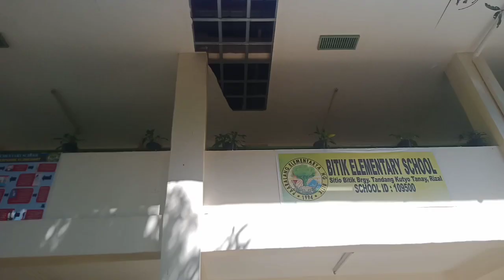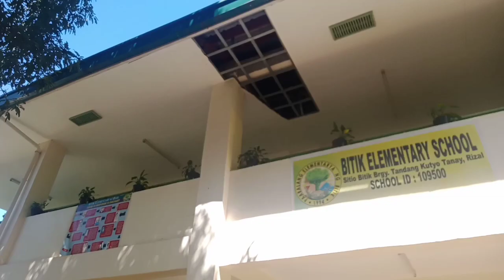salamat po sa mga sponsor red tv vlog at sa team ofw samaritan charity salamat po sa tiwala